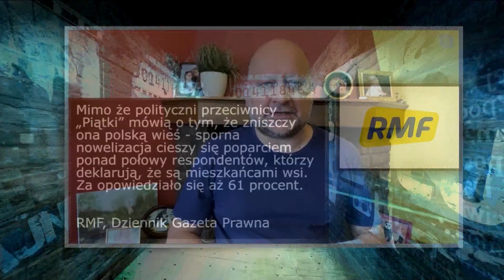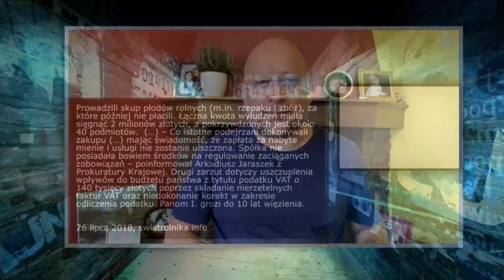Narodowe skrzydło PZPR-u - P. Piekarczyk | Kulisy Manipulacji odc. 323 1/2